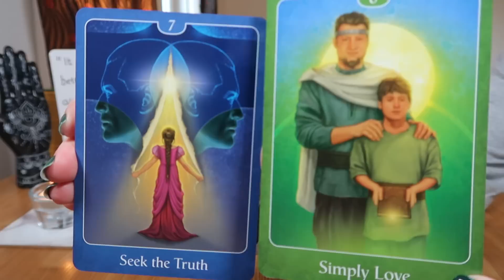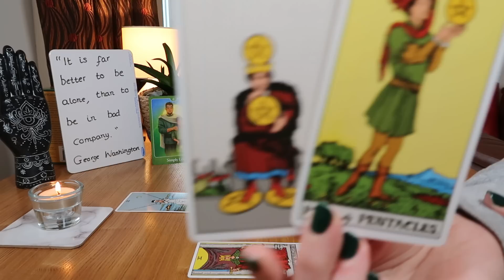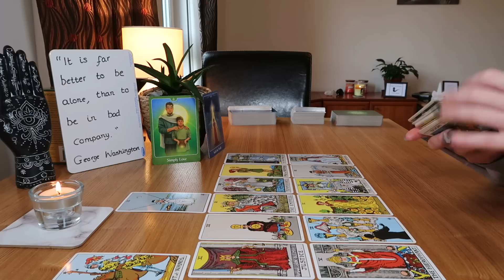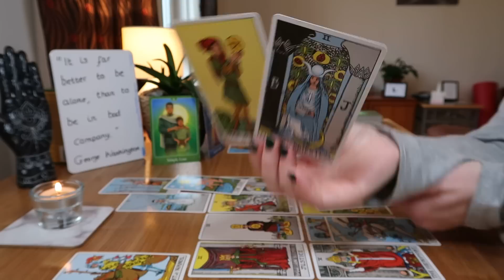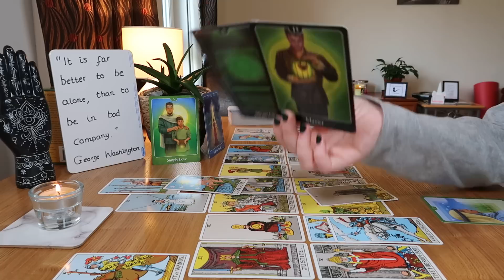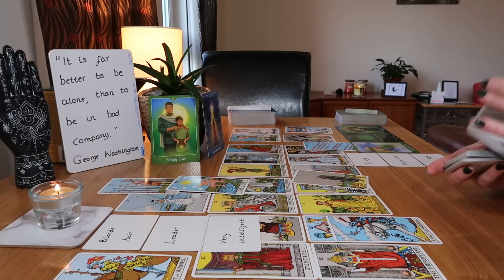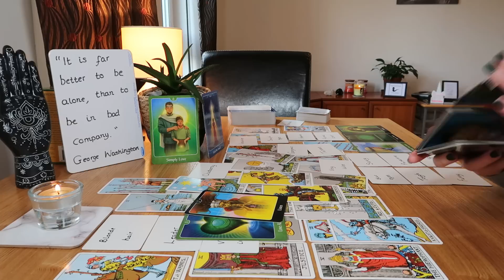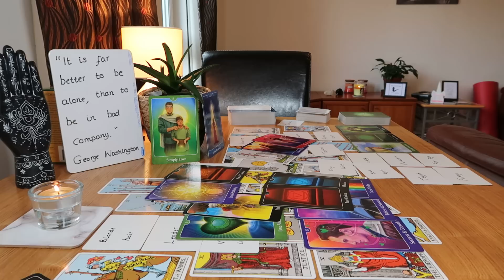♊🌹GEMINI~THE PAST RETURNS TO APOLOGISE OUT OF THE BLUE~ALSO LOOKING 4A NEW BEGINNING WITH U📞💥~JULY22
♊🌹Gemini, someone from your past is returning to apologise and to explain what happened. This person had their own heart broken not long before you met ~ they very much put you on a pedestal and thought you were gorgeous but just couldn't deal with it at the time. Regardless of whether you want this person back in your life or not, I think this will be a very healing conversation for you. They do want a new beginning with you and they do have a lot of love for you. This will be a very open and emotional conversation and it comes out of the blue. It is a solid offer and they do seem to want a stable commitment with you, but I also feel many of you have new love coming in so...the choice is yours, Gem!